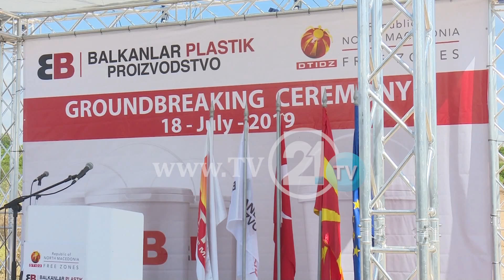Investim i ri në Bunarxhik, drejtori i ZZHTI-së parashikon se kush do të punësohet